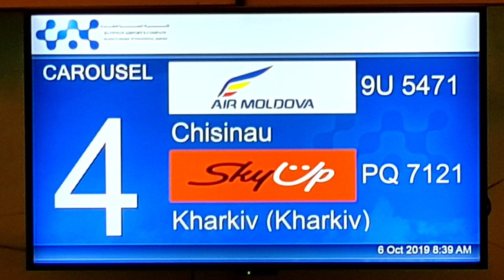Шарм Эль Шейх Аэропорт. Отдых в Египте. Видеоинструкция, Прилет. Паспортный контроль.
Короткая, но подробная видео инструкция, что делать туристу по  прилету в аэропорт Шарм эль Шейх. В видео вы увидите:

- как выглядит автобус от самолета к терминалу аэропорта
-  где брать миграционную карту
- как выглядит паспортный контроль в аэропорту Шарм эль шейх
- как выглядит зал где туристы получают свой багаж
- где купить местную сим карту мобильной связи
- где в аэропорту Шарм эль Шейха гид встречает туристов
- как пройти к автобусу, который везет туристов от аэропорта Шарм эль Шейх к гостинице

Не забывайте ставить лайки и писать ваши комментарии под этим видео, как у вас обстояли дела в аэропорту Шарм эль шейх когда вы проходили все эти процедуры в аэропорту, какие были сложности. Если есть вопросы, обязательно пишите в комментариях под видео, постараюсь ответить на все ваши вопросы.

Мобильный интернет в Египте в любом месте, в любом отеле. Где и какую купить сим карту смотрите в этом видео:

Подписывайтесь на наш канал Psn Travel, жмите на колокольчик, смотрите мои видео и тогда вы будете в курсе самой полезной информации, что бы все ваши путешествия проходили легко и только с самыми лучшими впечатлениями!